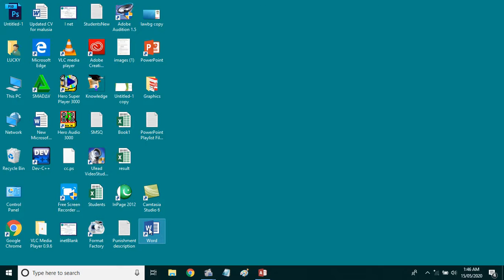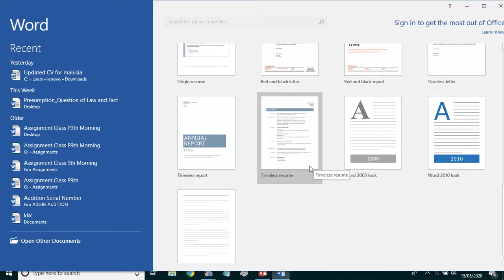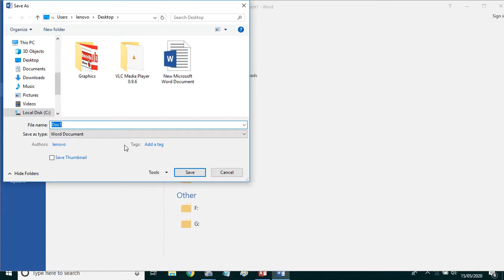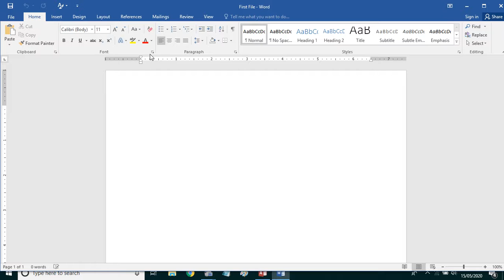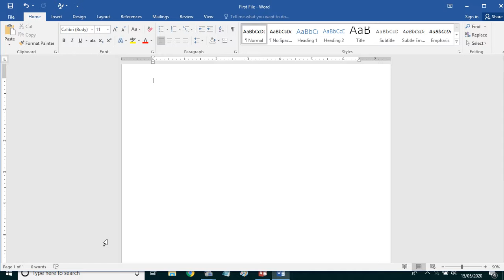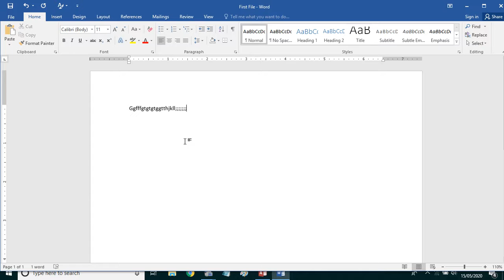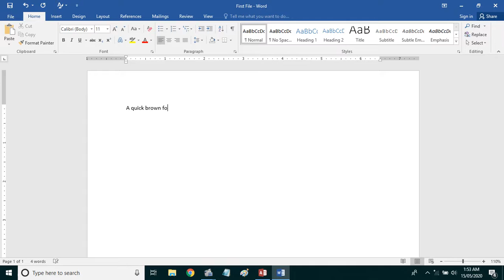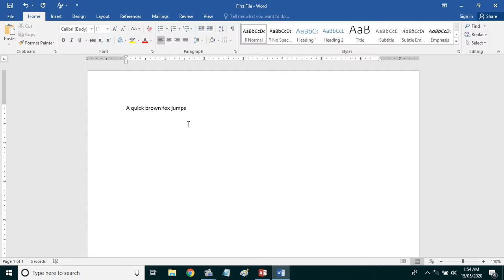Class 1. Get Start Ms Word and Interface Study In Microsoft Word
This video contains the study about the interface of Microsoft Word. and all ribbons present in ms word interface.